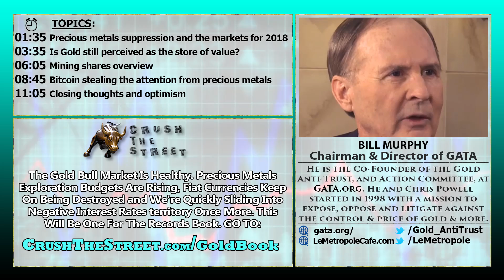Precious Metals Suppression Higher Than Ever! - Bill Murphy Interview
Bill Murphy shares his opinions on the manipulation in the gold and silver markets, we also analyse the mining shares and what we can expect in 2018.

TOPICS IN THIS INTERVIEW:
01:35 Precious metals suppression and the markets for 2018
03:35 Is Gold still perceived as the store of value?
06:05 Mining shares overview
08:45 Bitcoin stealing the attention from precious metals
11:05 Closing thoughts and optimism